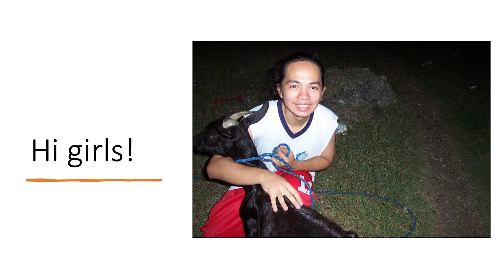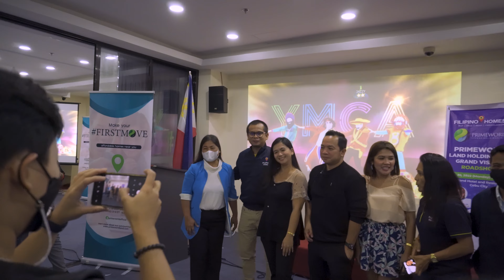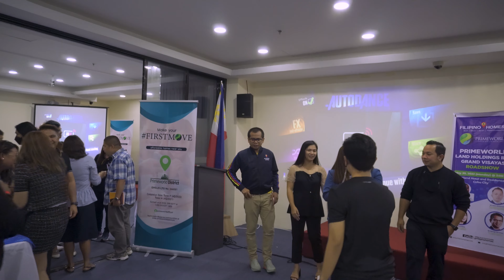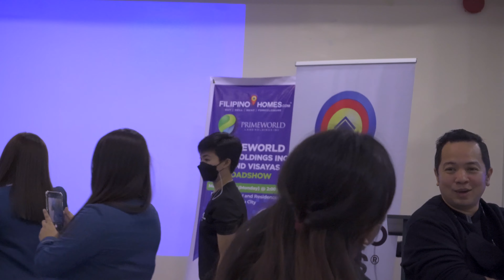Can I Tell You A Story? Here We Go Again!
I got asked to do a talk again. This time, why we should sell properties for one of our favorite developers, Primeworld Land Holdings. Since I did countless talks over the years, making new and exciting talks that will engage and motivate our attendees is more challenging.

Send us an inquiry!